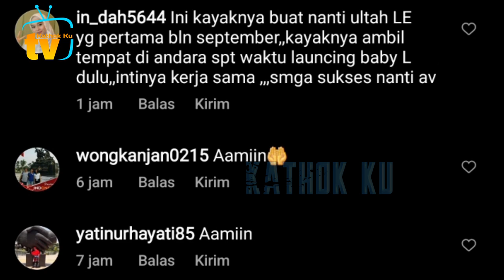Pantesan❗️ Ayah Lesti BANGGA Punya Mantu Billar❓️ Ternyata Ini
Jangan Lupa: _
Thankz!!..